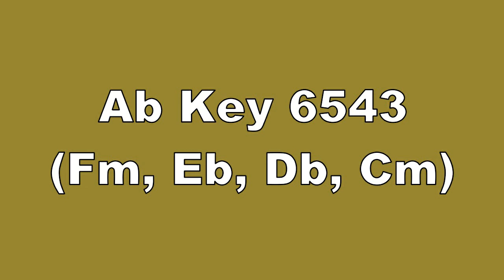Ab Key 6543 Fm, Eb, Db, Cm